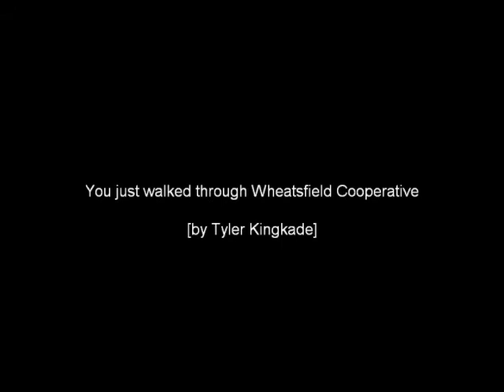A walk through Wheatsfield Cooperative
Wheatsfield Cooperative in Ames, Iowa - guided tour by Adam Calder, produce manager.